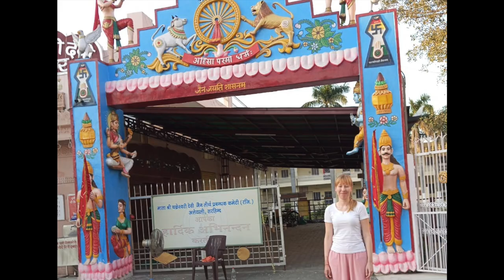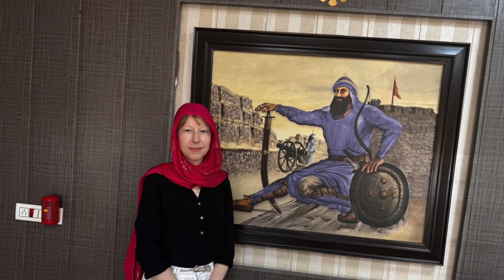Bridging Knowledge Across Borders Dr. Izabela Paszkiewicz